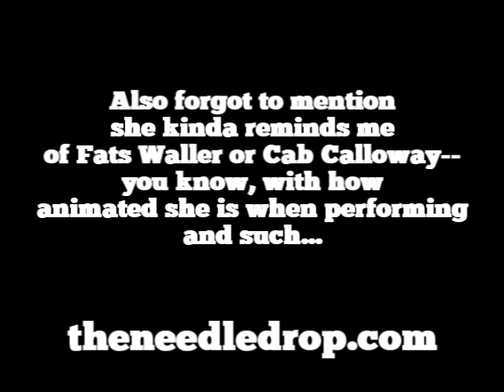Janelle Monáe- The ArchAndroid ALBUM REVIEW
On her full-length debut, Janelle Monae doesn't just hit out of the park. She goes all Dragon Ball Z and wallops it with the force of a thousand super saiyans. All animae references aside, this thing is great for dozens of reasons: immediate, conceptual, varied, and engaging. There's not a moment where I felt underwhelmed. The most out-of-place track has to be the Of Montreal collaboration on "Make the Bus," which isn't doing too much for me. Outside of that, I can't really say anything bad about this album. It's a revival of jazz, funk, and motown fundamentals with a contemporary kick.

FAV TRACKS: DANCE OR DIE, LOCKED INSIDE, OH, MAKER, COME ALIVE, NEON VALLEY STREET